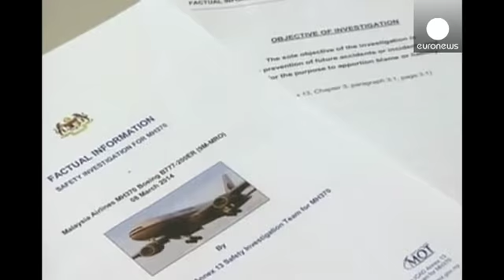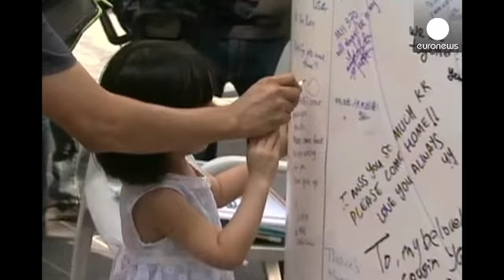MH370 : le rapport indépendant soulève d'autres critiques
Au lendemain de la publication d'un rapport de près de 600 pages sur la disparition du vol MH370 de la compagnie Malaysian Airlines, les critiques fusaient ce lundi.

Le document émanant d'experts indépendants n'apporte aucune explication sur le drame survenu en mars 2014. Mais il indique notamment que la batterie de la balise de localisation sous-marine fixée sur la boîte noire de l'avion avait cessé de fonctionner en décembre 2012 et n'avait pas été remplacée.